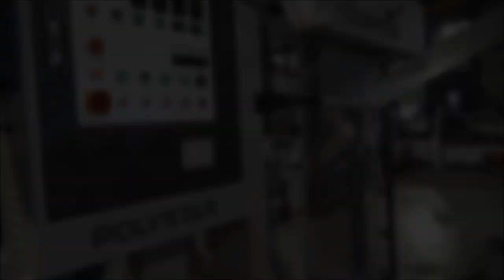Mini_film_making_machine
Mini film making machine -- Model MB45-800
Polystar is a professional manufacturer of Mini film making machine in Taiwan. We design and manufacture Mini film making machine based on every customer's requirement. Moreover, Polystar Taiwan produces a wide range of film making machine, including Mini film making machine, high-speed film making machine, HDPE/LDPE/PP film making machine, mono-layer, multi-layer, 3 layer film making machine, double-die-head film making machine...etc.

Polystar's efficient, mini type Mini film making machine MB is designed for producing small size HDPE film. This compact-designed Mini film making machine is not only space-saving but user friendly. Most of all, Mini film making machine is cost-effective. The compact dimension of Mini film making machine makes it occupy little space in the factory. And this maneuverable Mini film making machine is easy to install and operate. This Mini film making machine is especially suitable for blowing small size film, and for making small plastic film, this Mini film making machine would be more cost-effective than a film making machine. That means this Mini film making machine is small or compact enough to meet customer's budget.

Polystar Taiwan produces Mini film making machine with higher and lower capacity available from 30~200 kg/hr. This model of MB45-800 Mini film making machine produces 700mm maximum film with a capacity of 30~40 kg/hr.

The main feature of this model of MB45-800 Mini film making machine is its equipped with edge trim waste rewinder. With this cost-effective device, the inline edge trim waste from the Mini film making machine will be sent directly back into the production line. The flakes will be crushed into flakes, and conveyed by the blower into the storage silo. Finally, the small screw will send the flakes back to extruder feeding hopper of Mini film making machine.

Apart from edge trim waste rewinder, this model of MB45-800 Mini film making machine is also installed with Auto loader, Corona surface treater, and an upgraded back to back double winder.
(1) The Auto loader is installed on the Mini film making machine for loading the raw material automatically. The raw material will be conveyed into the hopper of Mini film making machine automatically with loading capacity of 200kg/hr.
(2) Before the winder, there is a Corona surface treater set on the Mini film making machine for treatment to printing film. The Corona surface treater is an optional device if you want to do printing on the film produced by Mini film making machine.
(3) When the winder of Mini film making machine is upgraded from single to back to back double winder, it is able to wind two film rolls with beautiful slit edge at the same time.

The small-size film produced by Mini film making machine is extremely suitable for making a variety of bags, such as T-shirt bag, shopping bag, garbage bag, glove...etc.

Polystar Taiwan has sold Mini film making machine to Egypt, Russia, Ecuador, Chile, Australia, Malaysia, Japan and many other countries around the world for over 25 years.

Polystar (Taiwan) -- Original manufacturer of Mini film making machine